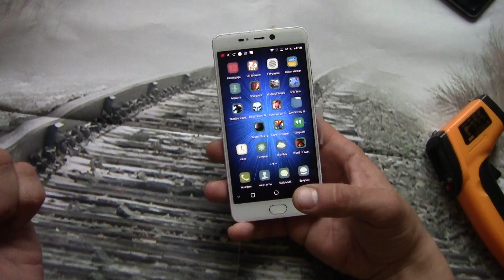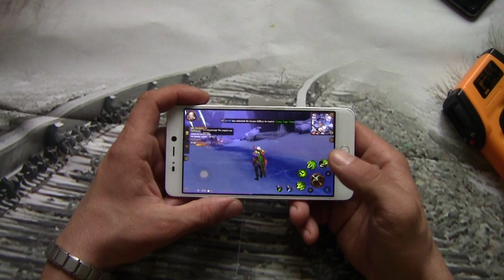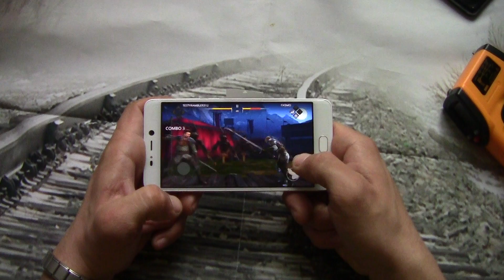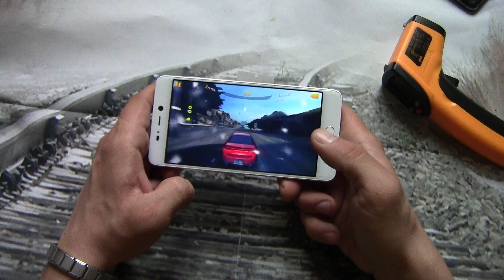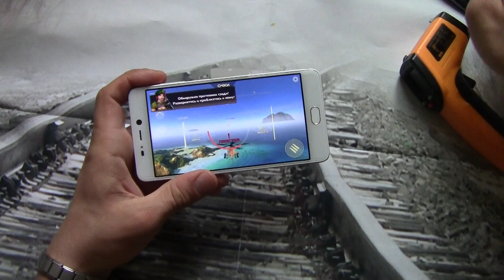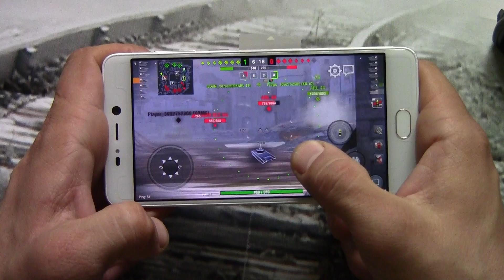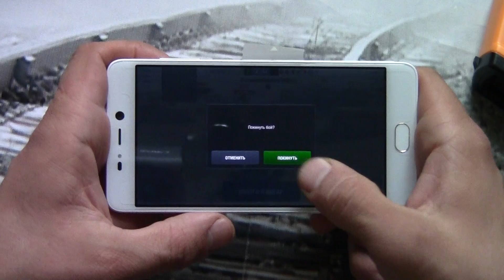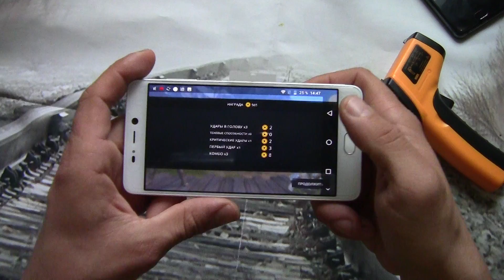Leagoo T5 Game Test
Пишу где брал и не более! Есть дешевле, это точно!